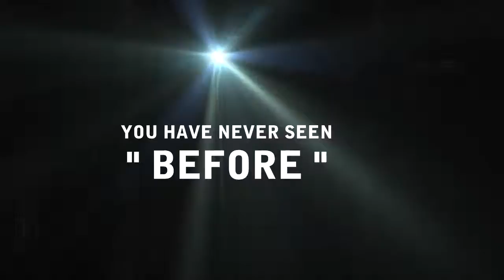Sʜɑƞ Bʀɛɛzʏ Supernatural.mp4